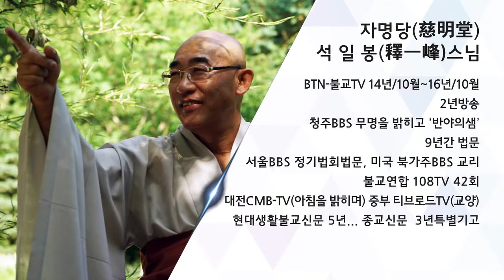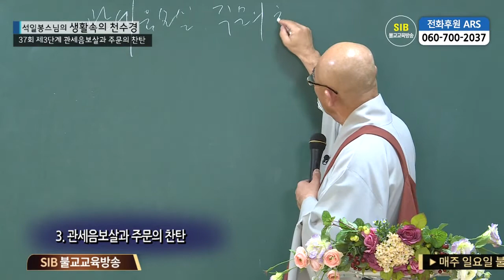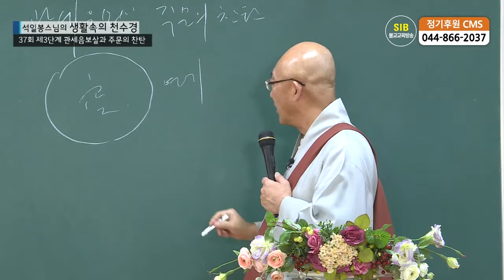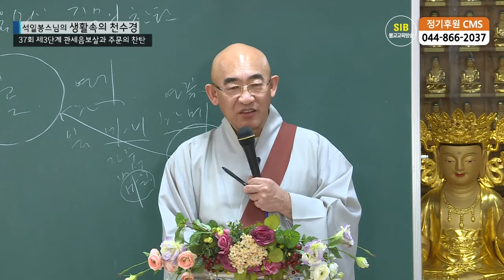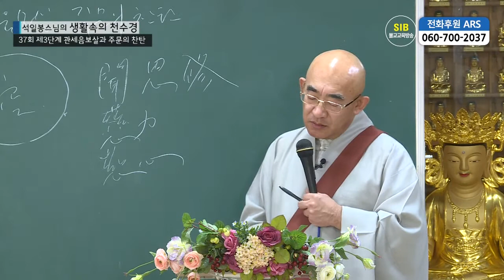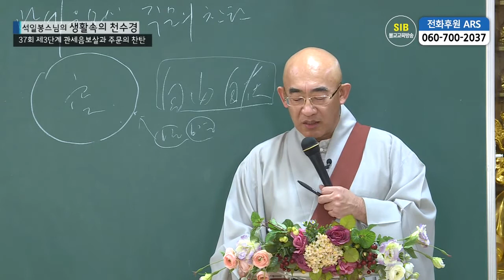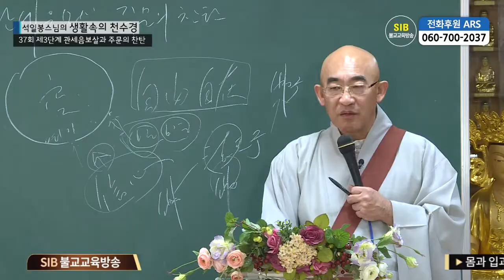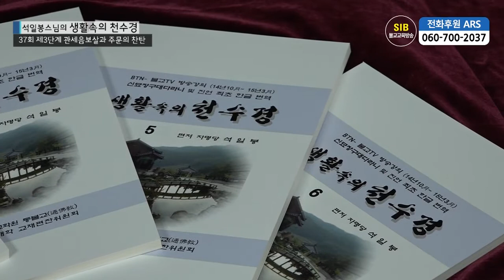생활속의 천수경 제37회...제3단계 관세음보살과 주문의 찬탄…